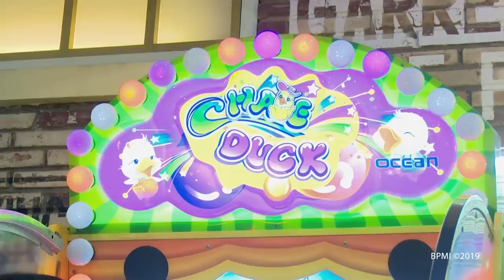Bermain Bersama Jan Ethes, Solo, 3 April 2019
Obati Rindu Sang Cucu, Presiden Ajak Jan Ethes Bermain

Di sela-sela kesibukannya menghadiri sejumlah agenda dalam kunjungan kerja ke Provinsi Jawa Tengah, Presiden Joko Widodo menyempatkan diri untuk mengajak bermain cucu pertamanya, Jan Ethes Srinarendra. Kali ini Presiden mengajak Jan Ethes bermain di salah satu pusat perbelanjaan di Kota Solo, Rabu, 3 April 2019.

Presiden dan Jan Ethes yang kompak berbaju putih tiba di mal sekitar pukul 13.12 WIB. Tampak juga Ibu Negara Iriana Joko Widodo, putra pertama Presiden Gibran Rakabuming Raka beserta istrinya, Selvi Ananda.

Kedatangan Presiden dan keluarga ini sontak membuat masyarakat yang ada di mal terkejut. Mereka pun langsung mengerumuni Presiden untuk bersalaman dan berswafoto.

Presiden kemudian mengajak Jan Ethes untuk bermain di arena permainan anak yang berada di lantai 2 mal tersebut. Keduanya tampak mencoba beberapa wahana permainan, mulai dari golf, boling, hingga bermain semprotan air.

Tampak Presiden membimbing dan mengajarkan Jan Ethes cara untuk bermain setiap permainan. Saat bermain boling, Jan Ethes bahkan sukses menjatuhkan semua pin dalam lemparan kedua setelah diajari oleh sang kakek.

Kepala Negara pun mengaku sudah tiga bulan tak bertemu dengan Jan Ethes. Untuk itu, dia mengajaknya bermain sekaligus untuk mengobati rindu sang cucu yang cukup lama tidak bertemu dengannya.

"Berapa ya, tiga bulan (tak bertemu Jan Ethes). Iya, pas ada acara di sini (Solo) waktu tadi satu jam kita pakai (main sama Ethes)," ujar Presiden kepada para jurnalis.

Tak hanya mengobati rindu, bermain bersama cucunya ini pun diakui Presiden adalah untuk penyegaran di sela padatnya agenda kerja.

"Ya untuk refreshing sedikit sama Ethes. Main dengan Ethes," ungkapnya.

Usai bermain selama kurang lebih setengah jam, Presiden dan keluarga pun meninggalkan mal tersebut.